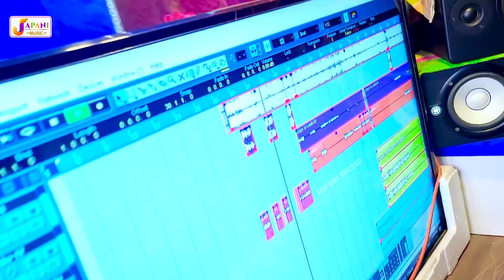Khatra Lal Holi | बुरका उठाके मुसलमान रंगतौ गे | Ranga Bhai Yadav ~ Anjali Bharti | Holi Song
⭕Audio/Video Credits :-
➤Album :- बुरका उठाके मुसलमान रंगतौ गे
➤Singer :- Ranga Bhai Yadav, Anjali Bharti
➤Lyrics :- Writer Shailendra
➤ Recording: Maa Pratima Recording Studio (Sheikhpura)
➤Mix & Master:- Shailendra Babu
➤Video Director:- Shailendra Babu
➤Dop: Shailendra Babu
➤Editor & DI: Nandan Sharma
➤Project Manager: Raj Kumar,Shailendra Babu
➤Design: Sonu Ritik GFX
➤Producer: Shailendra Kumar
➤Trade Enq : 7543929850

⭕Thanks : -